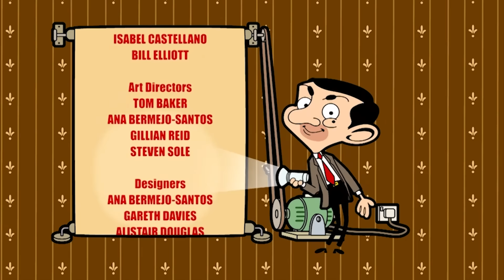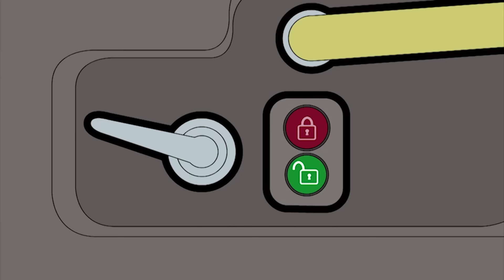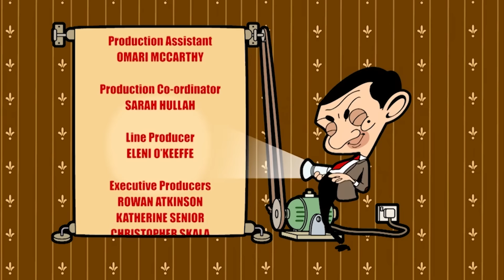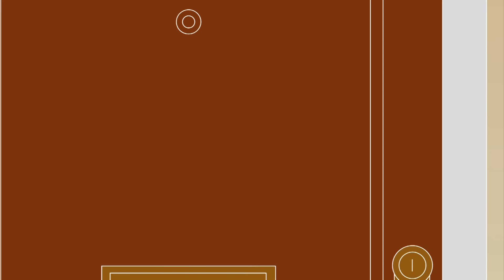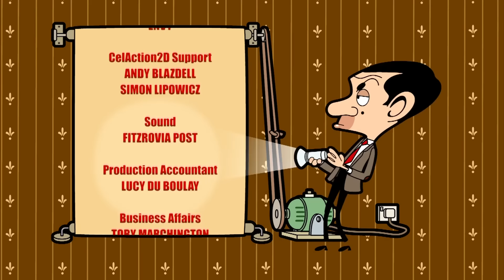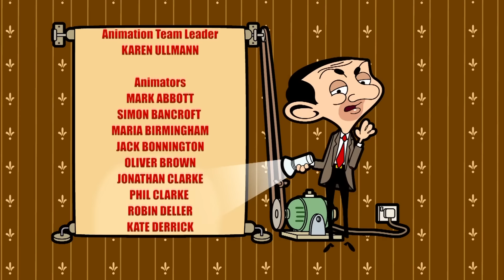Mr Bean Celebrates TEE Day Instead of TEA Day! | Mr Bean Cartoon Season 2 | Mr Bean Official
The Mr Bean NFTs will be available to purchase from the 25th of May - there will be 3,333 unique Mr Bean NFTs available in the collection!

The Beanlist launch will commence on the 25th of May, where buyers, who have been selected for the Beanlist, will be able to purchase their Mr Bean NFTs for 0.1 ETH.

The Mr Bean Public launch will commence on the 26th of May; buyers will be able to purchase the Mr Bean NFTs on the theavenue.market

Mr Bean challenges Irma to a game of golf – inside his flat.

Mr Bean fancies a game of golf so he creates his own golf course inside his flat, and invites Irma to join him for a round. Their somewhat eccentric game takes them from sitting room, to bathroom and through Mrs Wicket’s flat as they battle to be the winner of the First Bean Open Championship.